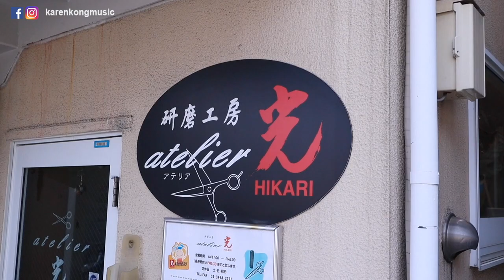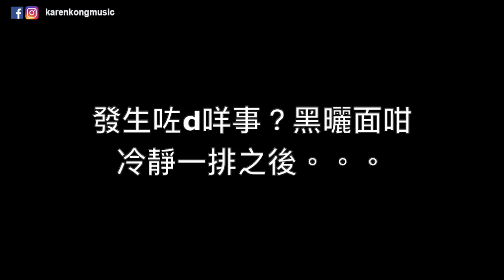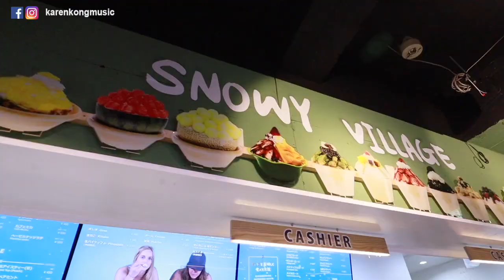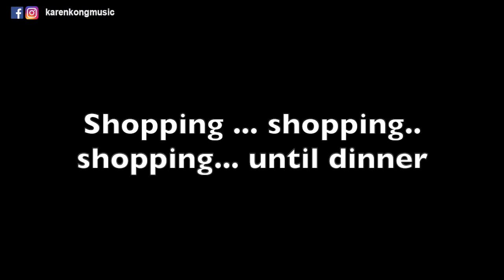Vlog #7 日本東京自由行學到的事： 日本人禮儀做錯了不能出人頭地？| $140港幣吃海膽飯？